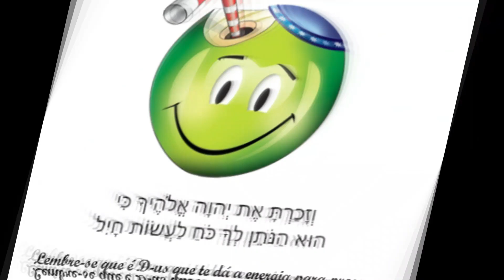Como anular os maus pensamentos?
Drashá relâmpago do Rav Avraham Mordechai Gottlieb, de Israel.